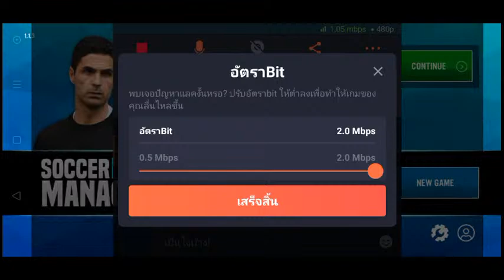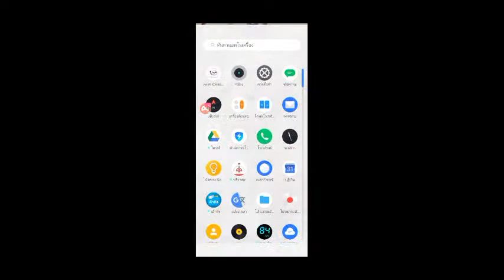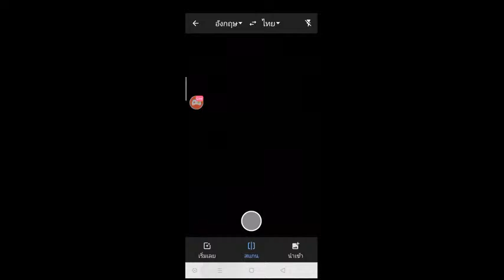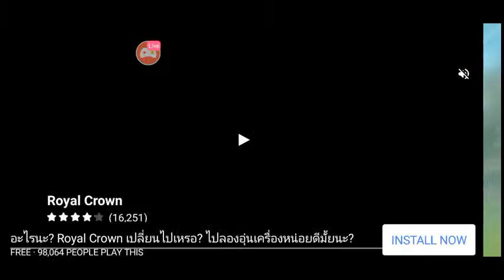SM2021 อธิบายเมนูการเล่นเบื้องต้น ตอน2 และการปรับลูกศรอารมณ์นักแตะ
ชมสตรีม SM21 บน Omlet Arcade!

ติดตามฉันสำหรับสิ่งเพิ่มเติม: